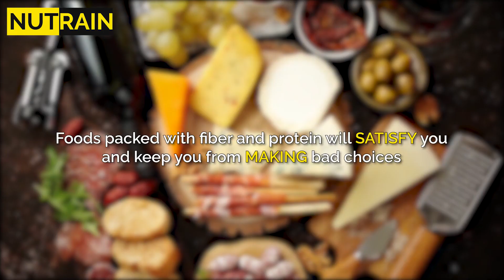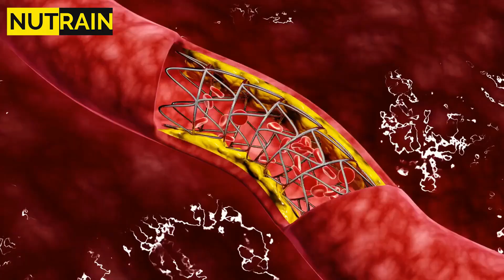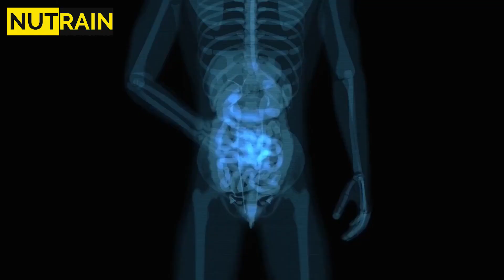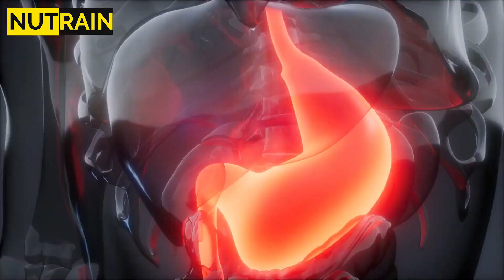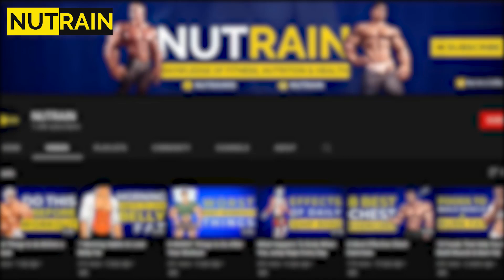10 Most Filling Foods for Weight Loss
Along with lifestyle changes like workouts and sleep, the types of food you eat are also important. However, if you're serious about reducing weight, a fantastic place to start is by picking the Most Filling and low-calorie foods.
Foods packed with fiber and protein will satisfy you and keep you from making bad choices. Keep in mind that portion control is still important.
Even if the food is healthy, overeating won't help you lose weight.
In This video, we will tell you the 10 Most Filling Foods for Weight Loss.

About:
Get fit and stay healthy with Nutrain! We provide you with the latest news and best information on fitness, nutrition, weight loss, and more!
Chapters:
00:00 - Intro
00:30 - 10 Most Filling Foods for Weight Loss
06:01 - Outro